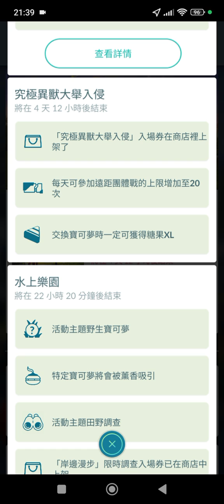【餛飩】限時調查 究極異獸大舉入侵限時調查｜Pokemon Go｜手遊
時間到12號晚上8點
我算錯了

【情報】「究極異獸大舉入侵」──究極異獸將在「Pokémon GO Fest 2024：全球」前登場！